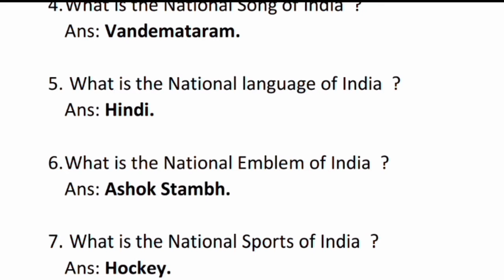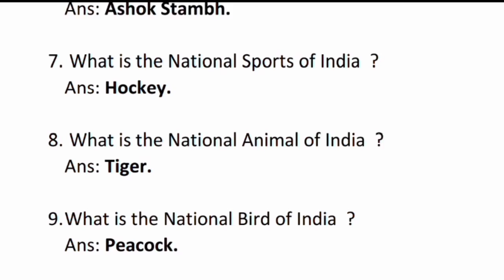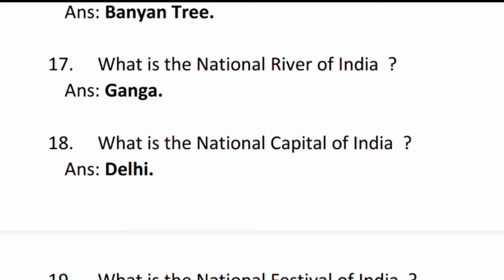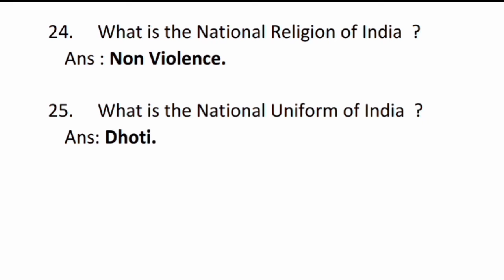National symbol of india 2020 || Gk one liner 2020 in English and hindi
1.  Who is the father of our Nation  ?
Ans: Mahatma Gandhi.

2. What is National currency of India  ?
Ans: Rupee.

3.  What is the National anthem of India  ?
Ans: Jan Gan Man.

4. What is the National Song of India  ?
Ans: Vandemataram.

5.  What is the National language of India  ?
Ans: Hindi.

6. What is the National Emblem of India  ?
Ans: Ashok Stambh.

7.  What is the National Sports of India  ?
Ans: Hockey.

8.  What is the National Animal of India  ?
Ans: Tiger.

9. What is the National Bird of India  ?
Ans: Peacock.
10. What is the National Flower of India  ?
Ans: Lotus.

11. What is the National Aquatic animal of India  ?
Ans: Dolphin.

12. What is the National Flag of India  ?
Ans: Tiranga.

13. What is the National Fruit of India  ?
Ans: Mango.

14. What is the National Calendar of India  ?
Ans: Saka Calendar.

15. What is the National park of India  ?
Ans: Jim Corbett National Park.

16. What is the National Tree of India  ?
Ans: Banyan Tree.

17. What is the National River of India  ?
Ans: Ganga.

18. What is the National Capital of India  ?
Ans: Delhi.

19. What is the National Festival of India  ?
Ans: Independence Day, Republic Day and
         Gandhi Jayanti.

20. What is National Heritage Animal of India  ?
Ans: Indian Elephant.

21. What is the National Book of India  ?
Ans: Gita.

22. What is the National Reptile of India  ?
Ans: King Cobra.

23. What is the National Vegetable of India  ?
Ans: Pumpkin.

24. What is the National Religion of India  ?
Ans : Non Violence.

25. What is the National Uniform of India  ?
Ans: Dhoti.

Hi guys,
In this YouTube channel you Will saw only general knowledge, current affairs, and go mock test for all competitive exam.